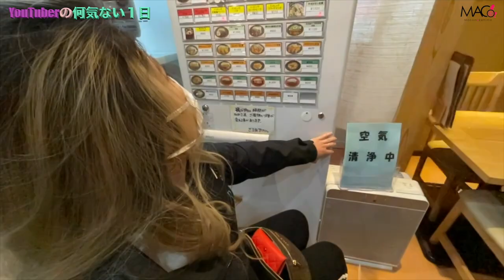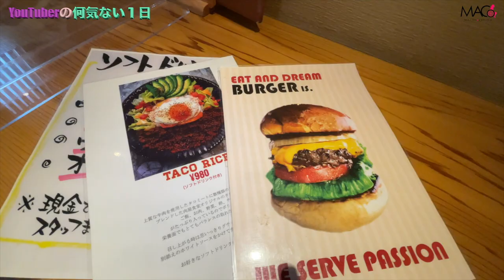車椅子YouTuberのお休みに密着。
[提供]
LIXIL様
DOAC
[タイアップ]
Co-Co Life☆女子部

これは２月頃の撮影のものです！

受傷日2018.07
退院    2019.01

〒810-0041
渋谷真子宛